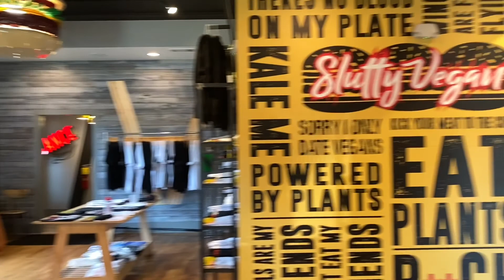How was Slutty Vegan ATL?